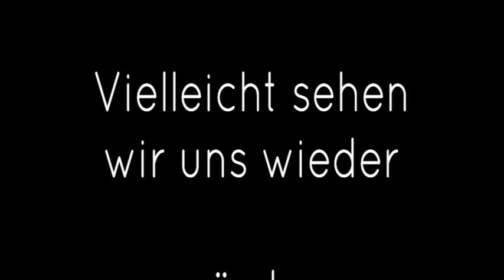Unsere Waldenbuchtour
Unsere Waldenbuchtour ist etwas Besonderes für alle, die Natur pur wollen - wir fahren auf Schotterwegen, Feldwegen und sogar auf Wiesenwegen und das durch den Wald und über Felder in einer sehr schönen Umgebung.